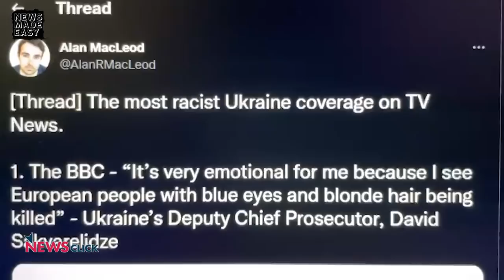Why we Cheer US in Afghanistan & Oppose Russia in Ukraine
Why do we, the middle class, against war when it is against a European nation by what the West considers a militaristic force, but soft on invasions by the US and NATO? Is our sympathy for Ukrainians hypocritical when we show no concern for Iraqis and Palestinians?